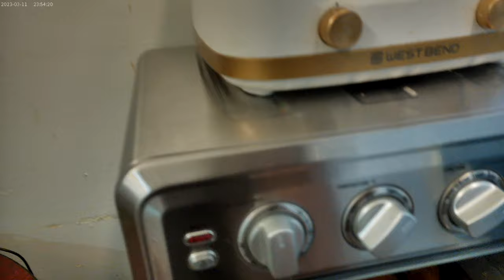Pork Chops everywhere on a Wednesday (12/04/2024)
I got Porkchops with breading on them in the toaster oven and I have some Pork Chops frying on the stove top !!  I also got Winco Brand Whole Wheat Bread grilling on the George Forman Grill, and I mixed BBQ Saue and Mayo together for dipping !  Shasta Mountain Rush for drinking !!